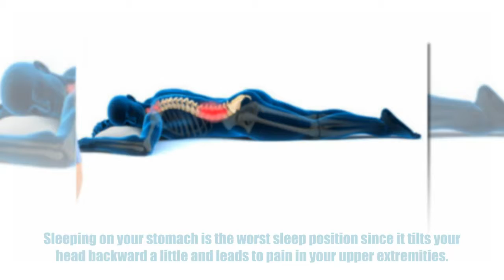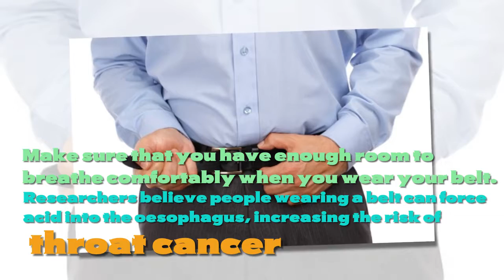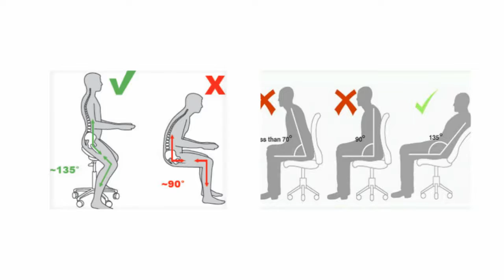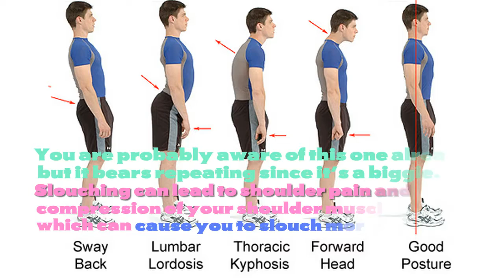10 Surprising Things we Do wrong Every day That Harm Our Health|| things that can kill you😱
In This Video I Show You That  10 Surprising Things we doing wrong Every day That Harm Our Health.
|| everyday things that can slowly kill you

1.Crossing your legs when you sit
2.Sleeping on your stomach
3.Holding your pee
4.Wearing a tight Belt
5.Cradling your phone against Your Neck
6.Chewing Bubble Gum
7.Slouching in a chair
8.Sitting for long stretches of time in a car or plane
9.Carrying your bag on the same shoulder
10.Slouching